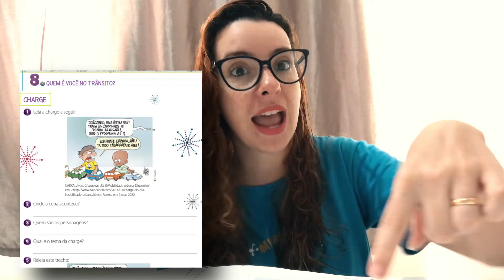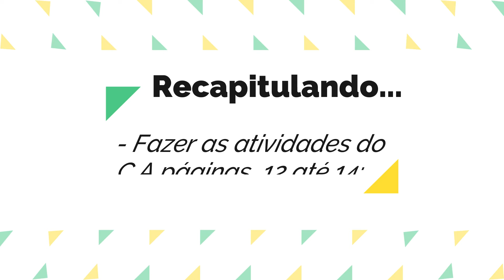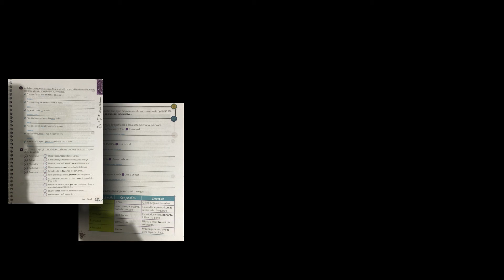Charge e conjunções II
26/08/2020